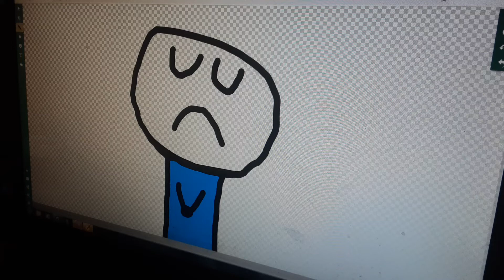Kids, Don't Say F**k + (Special Thanks for 178 Subscribers!!!)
Audio: Jeff Dunham: Beside Himself

Scenes: Sketch, Gabby's Dollhouse and Eddsworld